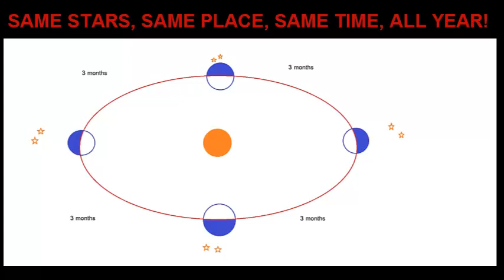Flat Earth: Seeing The Same Stars Every Night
Flat earth makes sense when you see the same stars in the same place every night of the year but is impossible on the globe earth, heliocentric model. Footage taken throughout the year shows the same stars in the same position, which does not fit with the heliocentric theory that the earth is orbiting the sun, which should give us changing views of the night sky and different stasr.